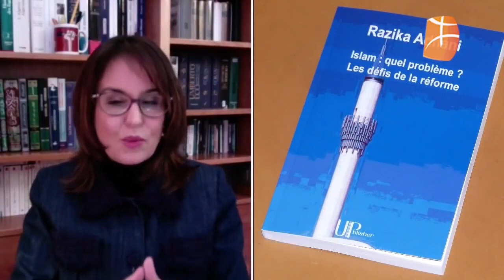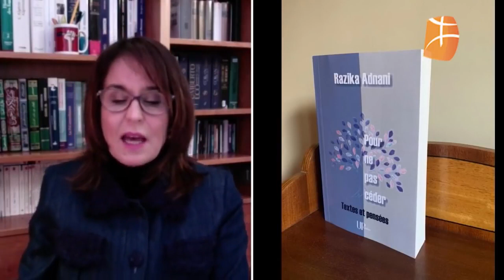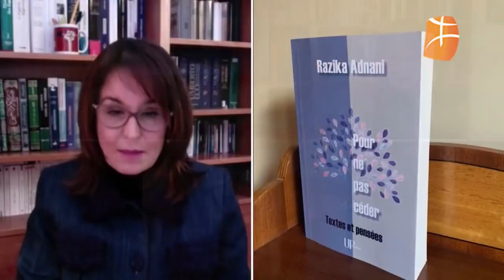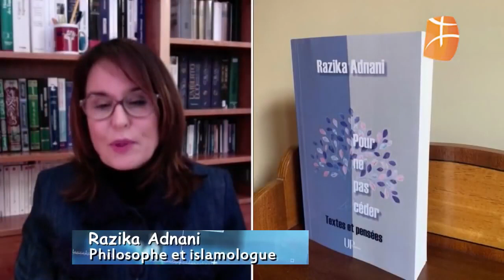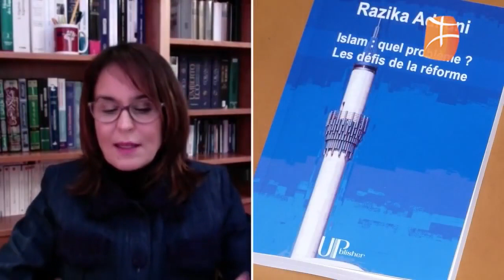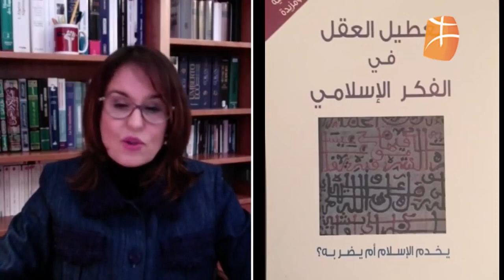LES ABBASSIDES : LIBERTÉ D'EXPRESSION ET LIBERTÉ DE PENSÉE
Al-Ma'mûn (Celui en qui on a confiance), né le 13 septembre 786 à Bagdad et mort à Tarse le 9 août 833, était un calife abbasside adepte du mutazilisme qui régna de 813 à 833.